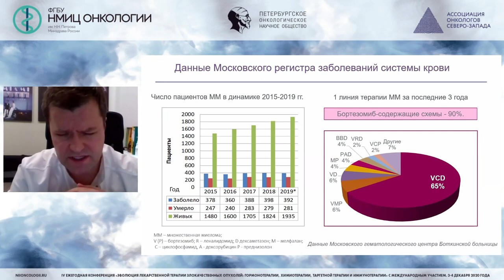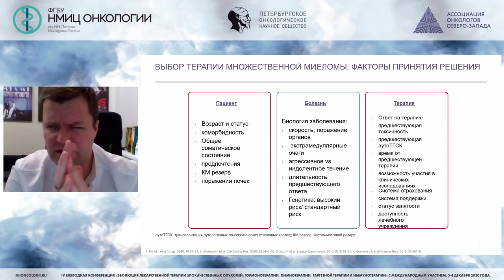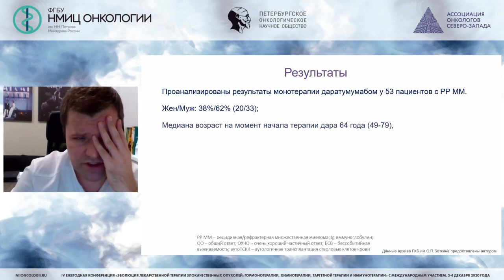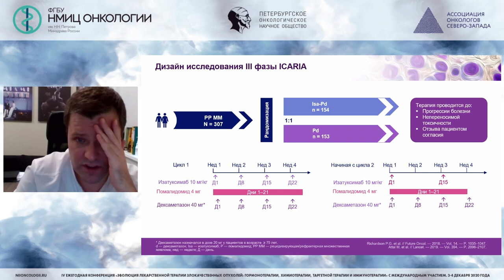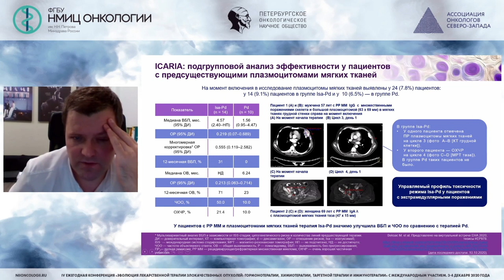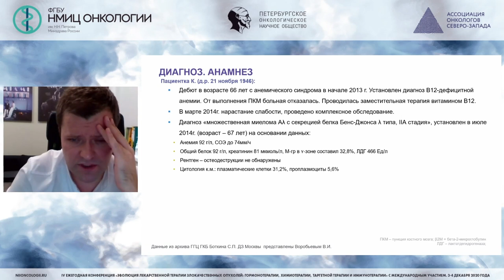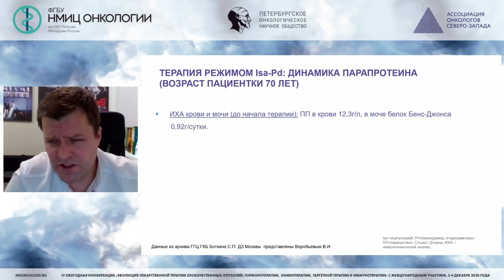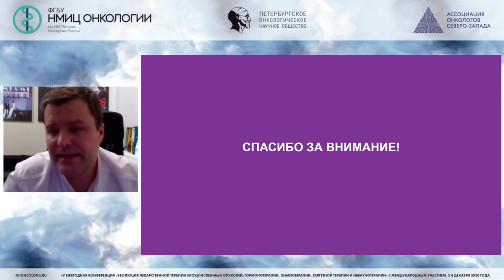Трудности терапии рецидивирующей/ рефрактерной множественной миеломы (Воробьев В.И.)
Воробьев Владимир Иванович  - заведующий гематологическим отделением №6, врач-гематолог ГБУЗ ГКБ им. С.П. Боткина ДЗМ , к.м.н., Москва